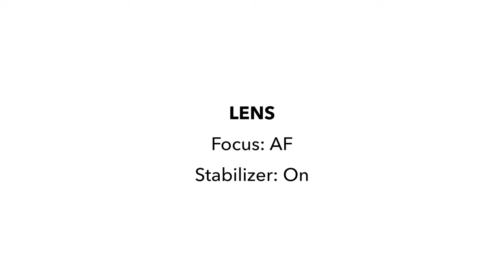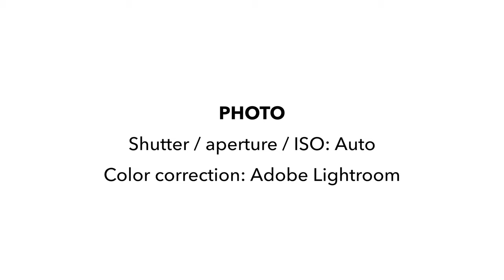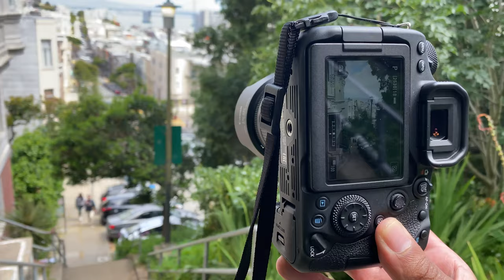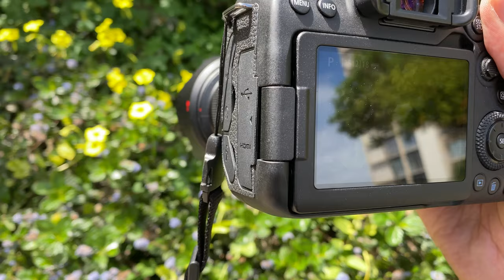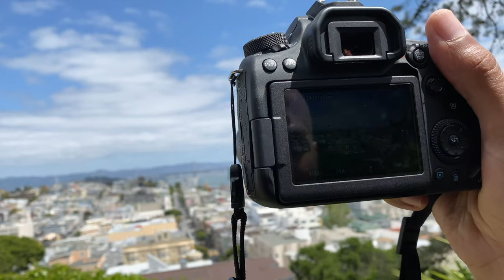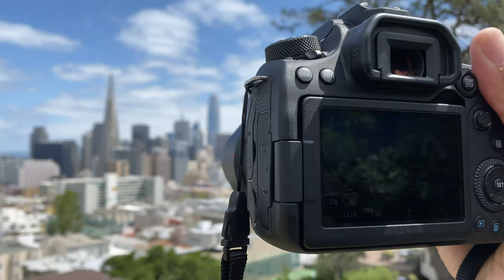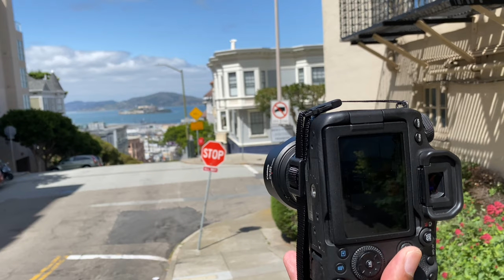Canon 90D Photos and 4K Video Part 1 - 18-55mm Lens in Daylight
On a bright, sunny San Francisco weekend I went on a photo walk with the camera that built this channel: the Canon 90D. I used just one lens: Canon's EF-S 18-55mm f/4-5.6 IS STM kit lens.

I used basic settings to capture the video and photos. On the camera dial I used “P” mode, and on the lens I set Focus to "AF" and set Stabilizer to "On." For video I shot everything at UHD 4K at 24 fps. ISO, aperture, and shutter speed were set to auto. I set digital stabilization to "Enabled," and the audio is straight out of the camera with no external microphone attached. I should note that it was breezy, but not a typically windy San Francisco day. For photos I also set the ISO, aperture, and shutter speed to auto. I color graded using Adobe Lightroom, mostly bringing up shadows, slightly brought down highlights to bring out details in the sky, and added up to 20% vibrance.